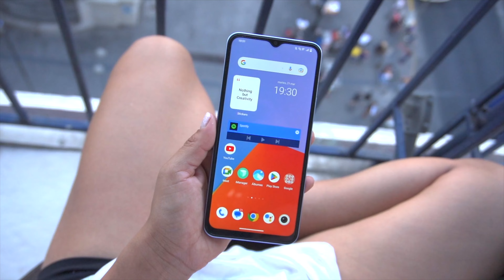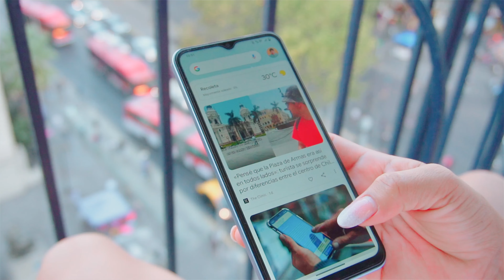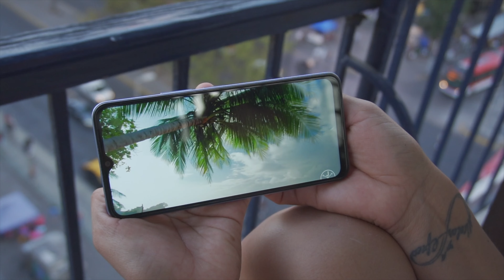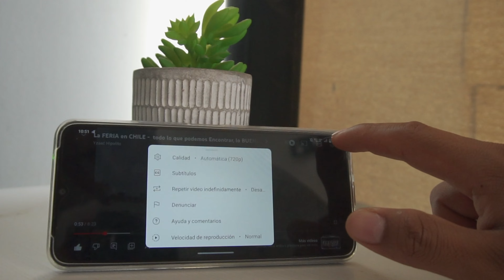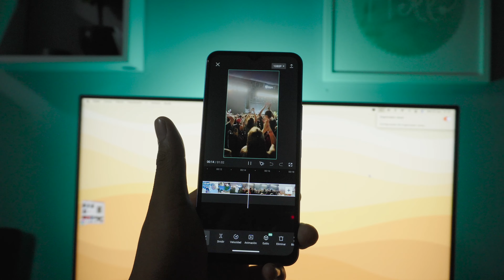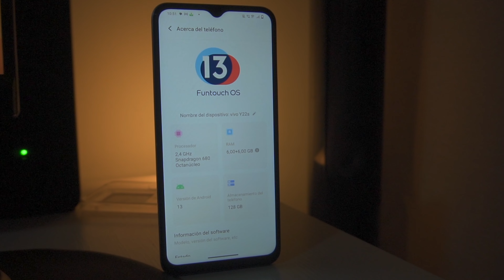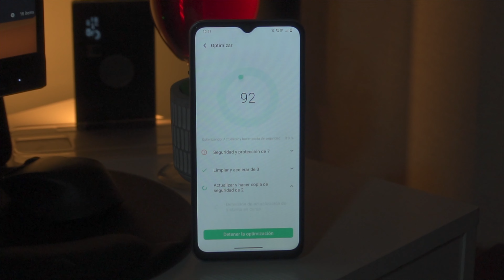VIVO y22s🔥 - CALIDAD/PRECIO 2023.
hoy te cuento mi experiencia utilizando el VIVOY22s
 un Gama media Baja con características interesantes.